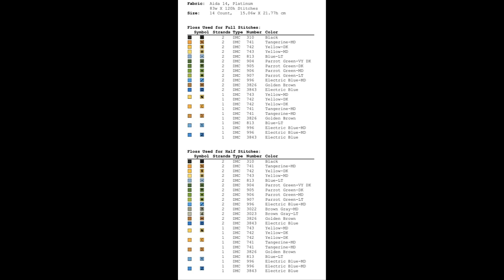Tulips Bouquet/ Large Cross Stitch Patterns Free PDF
Download Large Cross Stitch Patterns Free PDF for Tulips Bouquet